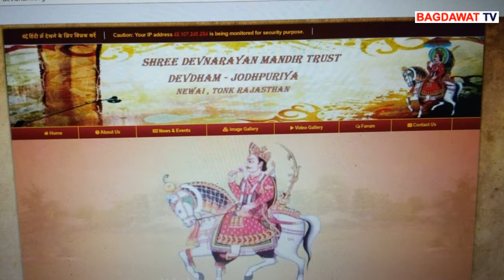देवधाम जोधपुरिया : प्रतिभा सम्मान समारोह में आवेदन की तिथि बढ़ाई, bagdawat tv, devdham jodhpuriya